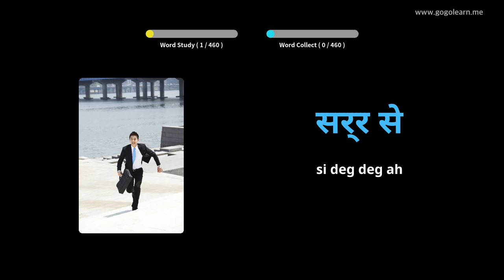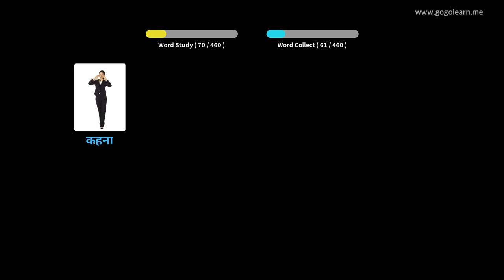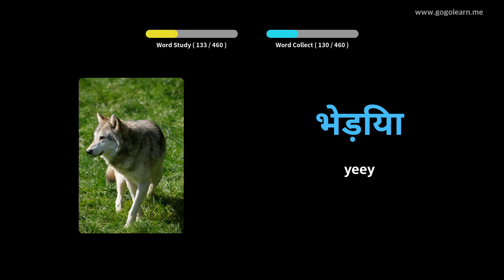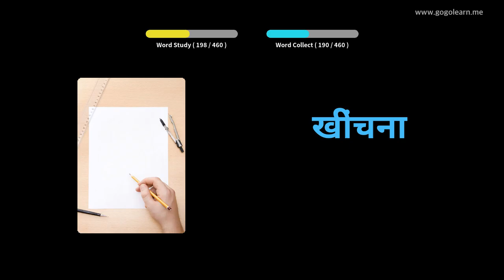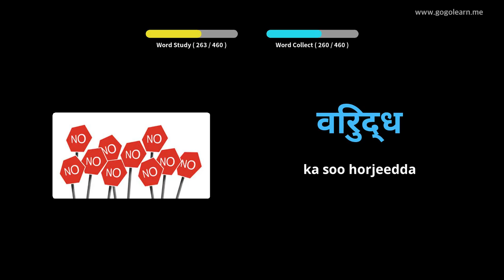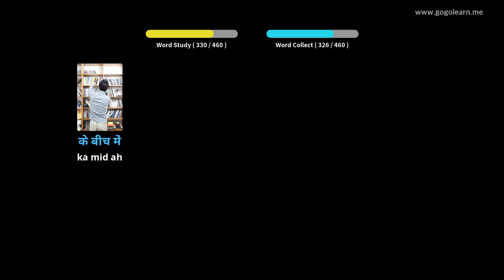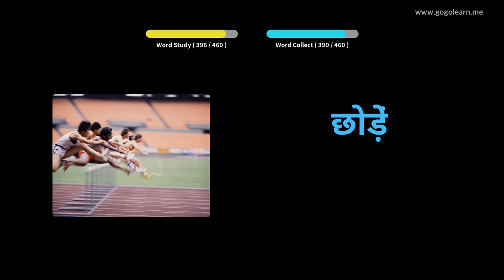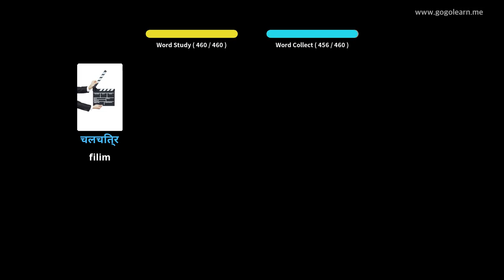Erayada Ereyada Hindi | Golearn